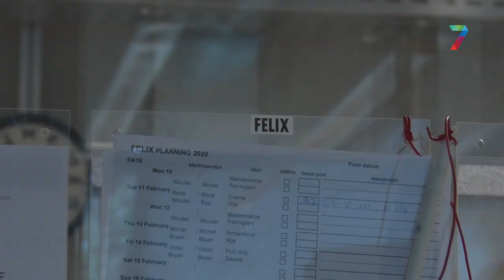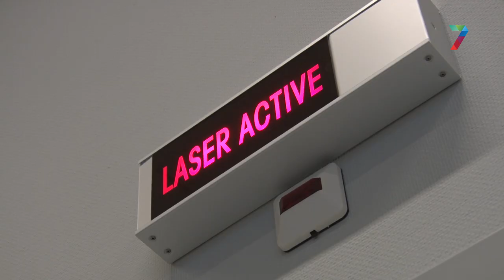RN7 Wij zijn er altijd